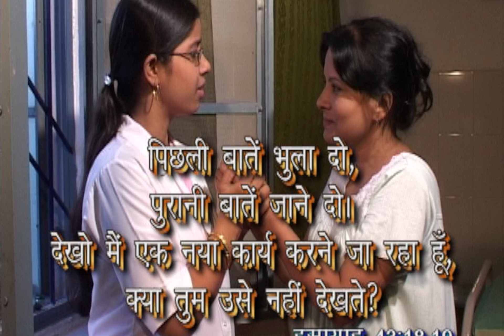Forget the bygone days. " पिछली बातें भुलादो, मातृधाम प्रोडक्शन " Matridham Ashram, Fr.Anil Dev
Short Skit that witness Christ Jesus. These are testimonies of people who have overcome these situations in their lives with Jesus. Jesus can help you too. Spiritual Drama, skit, which are Christian in nature and has the Gospel message in them revealed through testimonies of how redemption has happened in their lives by Jesus, Prabhu Yeshu ki Jai